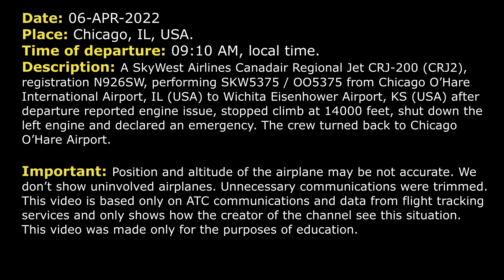“We had to SHUT DOWN our ENGINE” | SkyWest Airlines CRJ-200 | Chicago, ATC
THIS VIDEO IS A RECONSTRUCTION OF THE FOLLOWING SITUATION IN FLIGHT:

06-APR-2022. A SkyWest Airlines Canadair Regional Jet CRJ-200 (CRJ2), registration N926SW, performing SKW5375 / OO5375 from Chicago O’Hare International Airport, IL (USA) to Wichita Eisenhower Airport, KS (USA) after departure reported engine issue, stopped climb at 14000 feet, shut down left engine and declared an emergency. The crew turned back to Chicago O’Hare Airport.

SKW5375: Departure, SkyWest 5375, 2400 climbing to 5000, heading 250.
DEPARTURE: SkyWest 5375, Chicago Departure, radar contact.
DEPARTURE: SkyWest 5375, heading 270, climb and maintain 15000.
SKW5375: Heading 270, climb to 15000, SkyWest 5375.
DEPARTURE: SkyWest 5395, correction, SkyWest 5375, direct PEKUE, contact Center 133.35, good day.
SKW5375: 33.35, direct PEKUE, SkyWest 5375.
SKW5375: Could you give us that frequency one more time, SkyWest 5375.
DEPARTURE: Yes, 33.35.
SKW5375: 35, thanks, SkyWest 5375.
SKW5375: Chicago, SkyWest 5375, climbing through 11700 up to 15000 and we’re direct PEKUE at this time.
CENTER: SkyWest 5375, Chicago Center, roger, cleared direct CARET, climb and maintain FL230 and maintain 250 knots.
SKW5375: Okay, we’re gonna need delay vectors now, SkyWest 5375, somewhere around this area.
CENTER: SkyWest 5375, say again.
SKW5375: SkyWest 5375, we’re gonna need delay vectors here. We’re having an engine indication issue. Could we just get something like, maybe south heading if possible?
CENTER: SkyWest 5375, fly heading of 250.
SKW5375: 250, SkyWest 5375.
CENTER: SkyWest 5375, what altitude would you like?
SKW5375: We’ll level off here at probably 14000.
CENTER: SkyWest 5375, roger, amend the altitude, maintain 14000.
SKW5375: 14000, SkyWest 5375.
SKW5375: Chicago, SkyWest 5375, we’d like to declare an emergency at this time. We’re gonna have to be shutting down one of our engines.
CENTER: SkyWest 5375, and… Just advise, are you gonna need any certain heading, you gonna be headed back to… You’re cleared to O’Hare Airport via radar vectors and just fly 250 heading for now.
SKW5375: Alright, 250 heading. Yeah, we’re gonna go back to O’Hare, SkyWest 5375.
CENTER: SkyWest 5375, cleared to O’Hare via left turn direct, just maintain 14000 for now.
SKW5375: Alright, 14000, left turn direct O’Hare, SkyWest 5375.
CENTER: SkyWest 5374, contact Chicago Approach 125.4.
SKW5375: That was for SkyWest 5375, correct?
CENTER: … affirmative, SkyWest 5375, 125.4.
SKW5375: 125.4, SkyWest 5375.
SKW5375: SkyWest 5375, level at 14000 in a left turn direct Chicago.
DEPARTURE: SkyWest 5375, Chicago Approach, information I is current at O’Hare, the altimeter is 2951. Just let me know what you need, what the nature of the emergency is, and we'll get you in immediately.

HOW I DO VIDEOS:
1) I monitor media, airspace, looking for any non-standard, emergency and interesting situation.
2) I find communications of ATC unit for the period of time I need.
3) I take only phrases between air traffic controller and selected flight.
4) I find a flight path of selected aircraft.
5) I make an animation (early couple of videos don’t have animation) of flight path and aircraft, where the aircraft goes on his route.
6) When I edit video I put phrases of communications to specific points in video (in tandem with animation).
7) Together with my comments (voice and text) I edit and make a reconstruction of emergency, non-standard and interesting situation in flight.